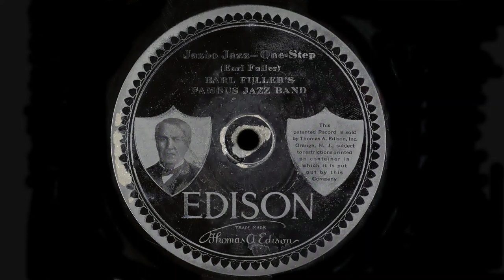1918 EARL FULLER'S FAMOUS JAZZ BAND Jazbo Jazz One-Step - Edison Diamond Disc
Earl Fuller's Famous Jazz Band  – Jazbo Jazz
 One-Step
 Written by Earl Fuller

Earl Fuller's Famous Jazz Band  – Jazbo Jazz—One-Step
Label: Edison 50505-L
Format: Edison Diamond Disc, 10", 80 RPM
Recorded:  in New York June 4, 1918 in New York
Released: 1918
Genre: Ragtime Jazz
Style: Instrumental

Earl Bunn Fuller was a significant figure in the early development of American ragtime and jazz music. He was born on March 7, 1885, in Stonington, Illinois, and had a talent for playing several instruments, including the piano, trumpet, and trombone. He became known as a bandleader, composer, and instrumentalist who played a critical role in popularizing jazz music in New York City before America's entry into World War I. Fuller's talent and ear for talent led him to discover Ted Lewis and Teddy Brown, both of whom became famous in their own right. In 1913, Fuller was hired as the musical director of Rector's Restaurant on Broadway, which was a popular place where famous personalities from the New York Stage rubbed shoulders with politicians and other prominent New Yorkers. Fuller's Novelty Orchestra featured xylophonist Teddy Brown as a star attraction. Fuller's Famous Jazz Band was signed to Rector's in April 1917, and they quickly became a success, performing in tuxedos and attracting large crowds. They recorded for various labels, including Victor, Columbia, Edison, Emerson, and Starr/Gennett, and continued to play until the final passage of the Volstead Act in October 1919, which prohibited the production, sale, and transport of "intoxicating liquors." After Rector's Restaurant closed its doors, Fuller took his bands on a coast-to-coast tour of vaudeville houses in the United States, becoming the first big-time orchestra leader to invade the hinterland. After returning to New York, Fuller diversified his activities, renaming his band "Earl Fuller's New York Orchestra" and establishing a dance band booking agency. Although his band halted its recording activities in 1921, the booking agency continued in New York until at least 1925. Fuller relocated to Cincinnati in 1928 to continue the business, but it ultimately foundered. He then served as the manager of WFBF radio in Cincinnati until his death. Fuller died of a heart attack in Morrow, Ohio, on August 19, 1947, and was buried in Morrow Cemetery. Although he is often forgotten outside of enthusiasts of early jazz and vintage record collectors, Earl Fuller played a crucial role in popularizing jazz in New York City. His groups were among the first artists to record pieces that have become standards, and he exposed the new sound to the very clientele that would take to it most ardently.

Fuller's legacy remains controversial, as some mainstream jazz experts have evaluated his work negatively. However, some listeners are attracted to the "crude sort of excitement" that his music offers, and scholars have referred to it as "punk jazz." Regardless of his musical style, Earl Fuller is  remembered as a pioneering figure in the early development of jazz music.

Note: The first 78 RPM record came into existence around 1894, and in 1912, the Gramophone Company established 78 rpm as their recording standard. The production of shellac records continued throughout the 78 rpm era, with "microgroove" 78 rpm vinyl records being introduced in the 1940s. The popularity of the 33 1/3 rpm "Long Play" record, initially released in 1948, caused the 78 rpm record to become obsolete before the end of the 1950s. As these 78 rpm recordings are quite old, they may contain derogatory language and/or negative stereotypes. It is important to evaluate such recordings within their historical context and consider them as a reflection of the attitudes prevalent at the time. These recordings form an integral part of the historical record and do not represent the views of this poster, channel, or Bowness Arts.